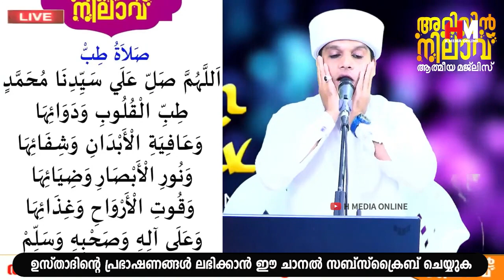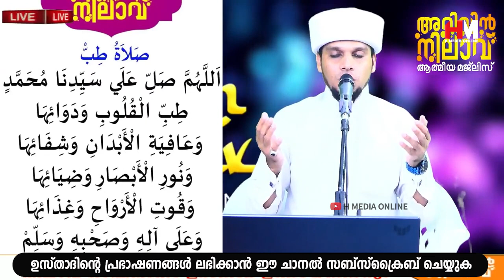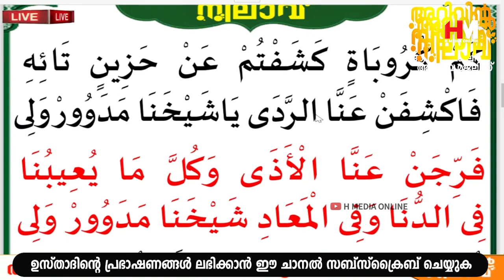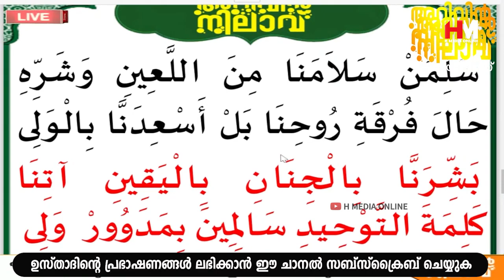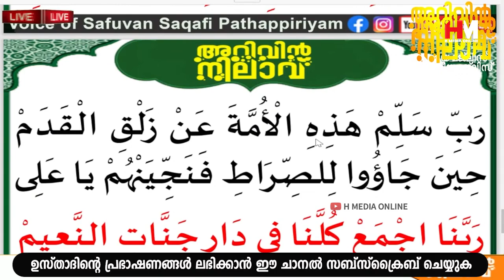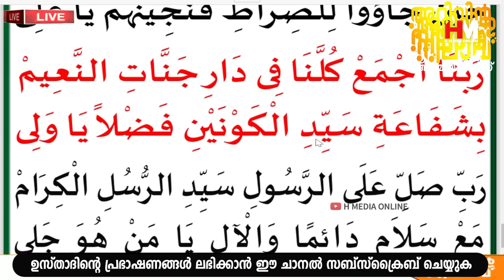നിങ്ങളുടെ ശരീരത്തിലുള്ള എല്ലാ രോഗങ്ങളും മാറി കിട്ടാൻ ഈ സ്വലാത്ത് ഭക്തിയോടെ ചൊല്ലിയാൽ മതി | Speech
Assalamualaikum,

Topic :-
നിങ്ങളുടെ ശരീരത്തിലുള്ള എല്ലാ രോഗങ്ങളും മാറി കിട്ടാൻ ഈ സ്വലാത്ത് ഭക്തിയോടെ ചൊല്ലിയാൽ മതി
Arivin Nilav
Ramalan Dhikr
Al Kahf
Safuvan Saqafi
Haddad
Ramalan
Ramalan Nilav
Ramalan Diqr